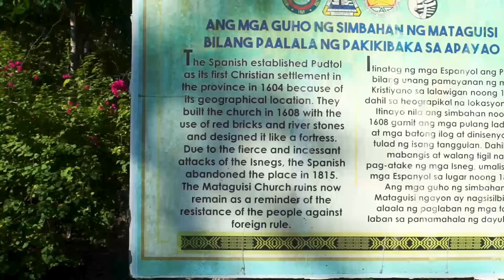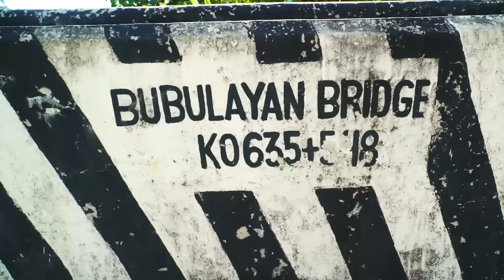Smoking A WHOLE NATIVE PIG In Apayao! Philippines Sinapan Cooking!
WE SMOKED A WHOLE NATIVE PIG IN APAYAO!

Sinapan is a traditional Isnag method of preserving meat that's been caught, usually through hunting in the forest. Centuries ago, refrigeration did not exist - so locals had to smoke meat instead to keep it for as long as 3 months.

We travel to the Paco Valley for this, a forested part of Kabugao in Apayao.

First, they flame-grill the whole pig over the fire for better flavour, while scraping off the top layer of skin.

Then, the pig is butchered - a process which takes hours.

The liver, heart, fat and intestines are removed and cooked in bamboo using a process called "sinursur" (grinding - especially the chili) or "pinalatan" (boiling the intestines with chili and pomelo leaves).

We'll also grill some of the meat for lunch - it can be eaten medium rare, just seasoned with salt and lemon!

Smoking the meat is simple - a wood fire kept going for 2-3 days. Smoked under banana leaves, the end result is just sublime!

A big thanks to Apayao Travel & Tours and Kabugao LGU for organising this!